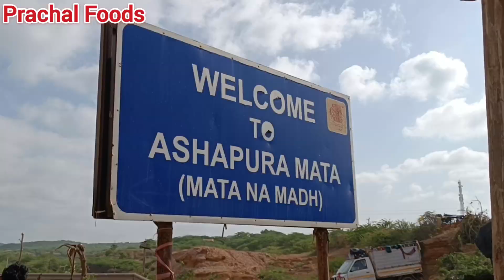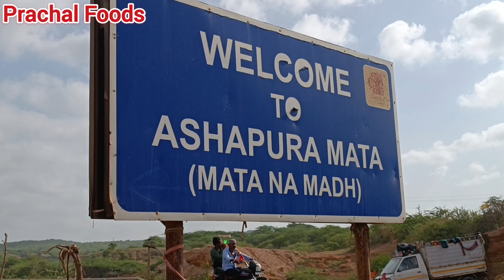થાબડી પેંડા માતાના મઢ | કચ્છ નાં ફેમસ | આખું બજાર લાઈવ પેંડા બનાવે || Mata na madh Thabdi penda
ચંપક સ્ટોર
મંદિર નાં ગેટ સામે માર્કેટ માં,માતા નાં મઢ કચ્છ.